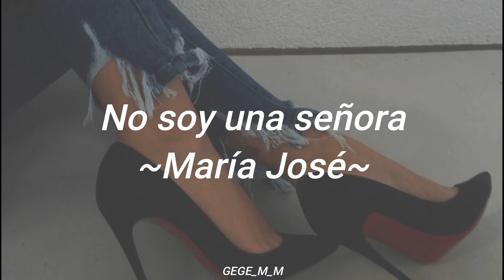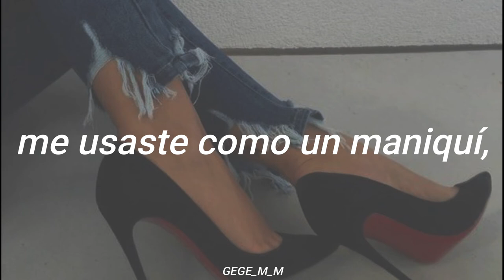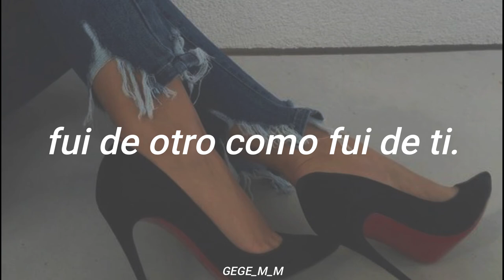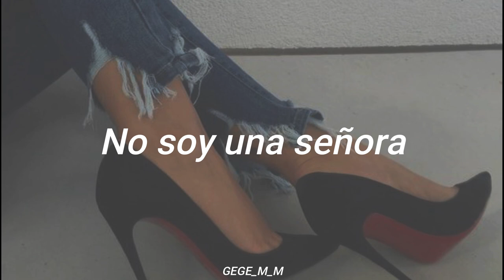No soy una señora | Melissa | Letra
ROLITA EMPODERADORAAAAA
La original, y, en mi opinión, la más bonita UwU.